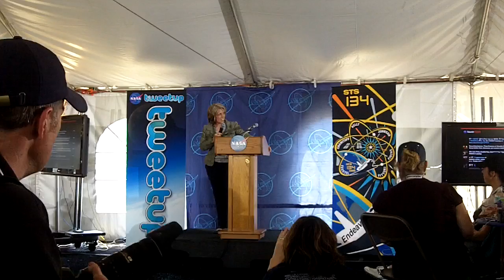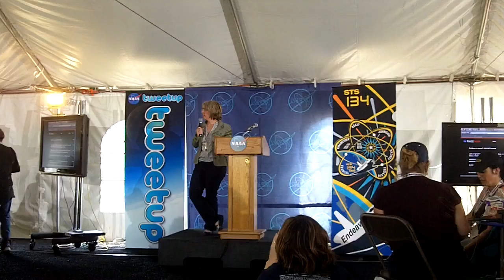Tara Rutley, JSC, ISS Program Scientist